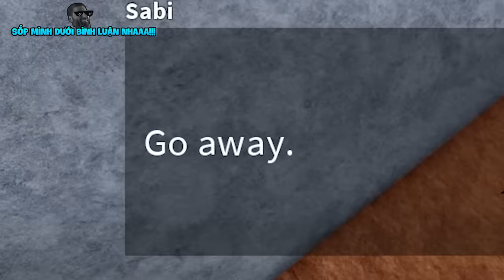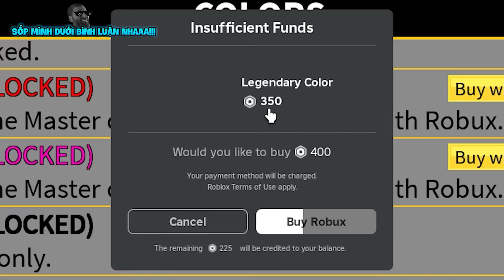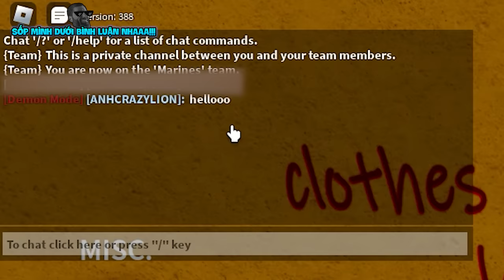Những NPC BÍ ẨN Ở Sea 2 CÓ THỂ Bạn Đã Quên Trong Blox Fruit | Blox Fruits